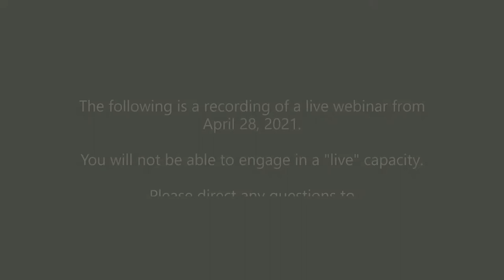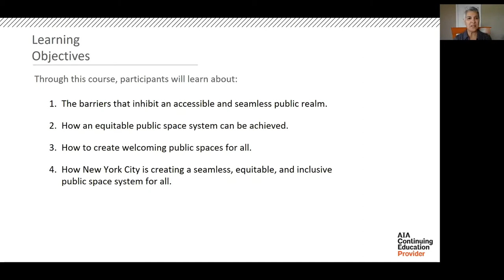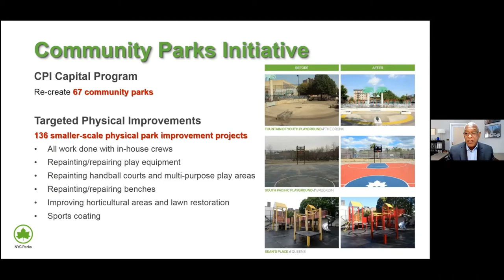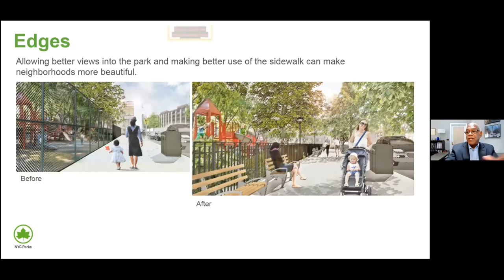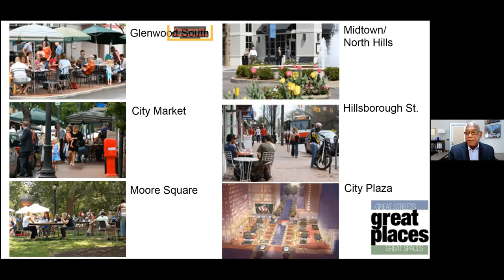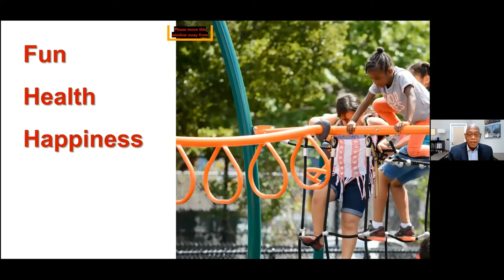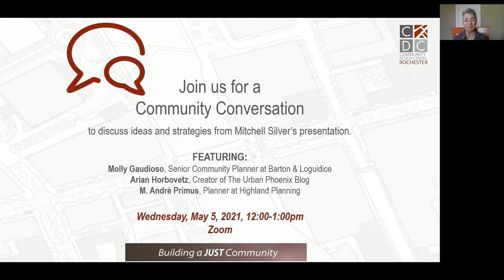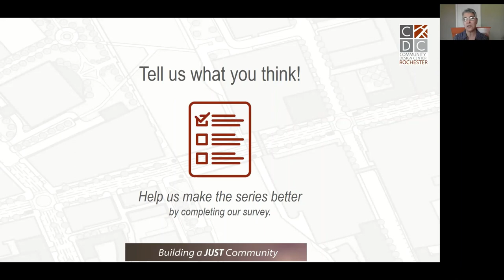Mitchell Silver, Reshaping Rochester Lecture Series (Live Webinar, 4/28/21)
"Public Realm: Creating Seamless, Equitable, & Inclusive Public Spaces for All"

Wednesday, April 28th from 12PM to 1:30PM via Zoom Webinar
Part of the 16th Annual Reshaping Rochester Lecture Series, hosted by the Community Design Center Rochester and presented by Home Leasing, LLC

Q&A session begins at 51:42.

This is a recording of a live webinar based out of Rochester, NY.

FEATURING:
-Moderator: Maria Furgiuele (Executive Director, Community Design Center Rochester)
-Presenter: Mitchell Silver, FAICP (Commissioner of New York City Parks)
-Behind the Scenes Operator & Video Editor: Monika Reifenstein (Director of Operations, Community Design Center Rochester)
Mitchell Silver became Commissioner of the New York City Department of Parks in May 2014.  Commissioner Silver is president of the American Institute of Certified Planners (AICP) and past president of the American Planning Association (APA). Mitchell is an award-winning planner with over 35 years of experience.  He is internationally recognized for his leadership in the planning profession and his contributions to contemporary planning issues.  As Parks Commissioner, Mitchell oversees management, planning and operations of nearly 30,000 acres of parkland, which includes parks, playgrounds, beaches, marinas, recreation centers, natural areas and other assets.

Prior to returning to his native New York City as Parks Commissioner, he served as the Chief Planning & Development Officer and Planning Director for Raleigh, NC.  His career has included roles as a policy and planning director for New York City’s Department of Planning, a principal of a New York City-based planning firm, a town manager in New Jersey, and deputy planning director in Washington, DC.

One of the nation’s most celebrated urban thinkers, Commissioner Silver has been elected to Planetizen’s list of the 100 Most Influential Urbanists in the world (2017), and named an honorary member of the American Society of Landscape Architects (2017), a fellow of the Academy of the Social Sciences (2016), an honorary fellow of the Planning Institute of Australia (2015), a fellow of the American Planning Association (2014), and an honorary lifetime member of the Royal Town Planning Institute (2014).  In addition, he has been honored as one of the top 100 City Innovators in the world by UBM Future Cities, and in 2012 the Urban Times named him one of the top international thought leaders of the built environment.

Every year, the CDCR brings experts from around the country to share their knowledge with the local community regarding issues that are presenting challenges for our community through our lecture series. In 2021, we are unpacking the theme, Building a Just Community.